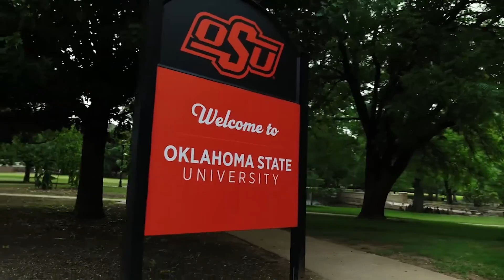Muwanika Idiobe’s Journey as a Holy Cross Student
Muwanika Idiobe was born and raised in Jinja, Uganda. He went to Holy Cross Lake View S.S.S for his secondary school. Muwanika grew up with dreams of becoming an aerospace engineer but with no aerospace engineering programs in all of Africa, he proceeded from Lake View to Oklahoma State University. He now holds Bachelor’s and Master’s degrees in Mechanical and aerospace engineering. Muwanika is just a thesis away from his Ph.D. and hopes to bring the aerospace engineering program to his home country Uganda.
CREDITS:
Shot and edited by Emmanuel Epau
Second Video: Oklahoma State University published on the 27 Apr 2022